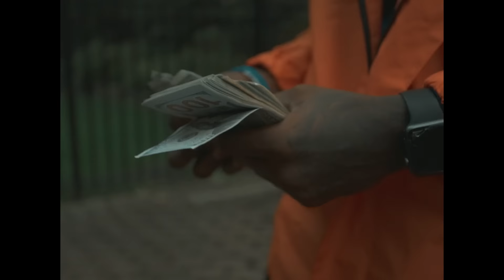Dave East - Yes Indeed (EASTMIX)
Dave East - Yes Indeed (EASTMIX) Music Video

Shot x Cut by @maxcomfortfilms